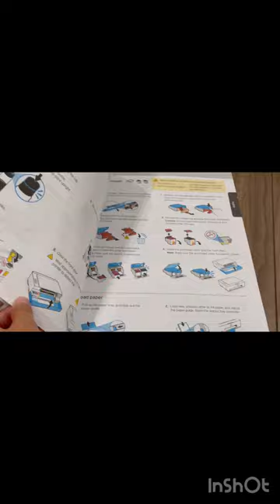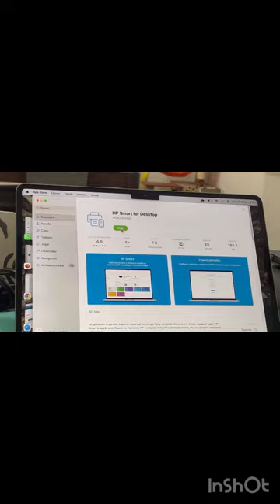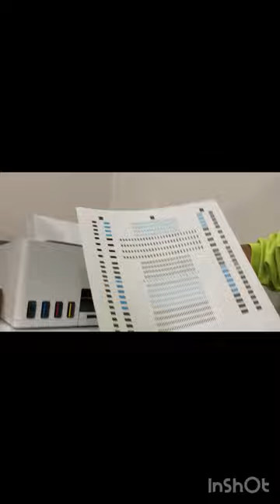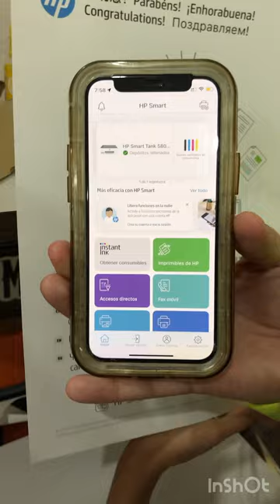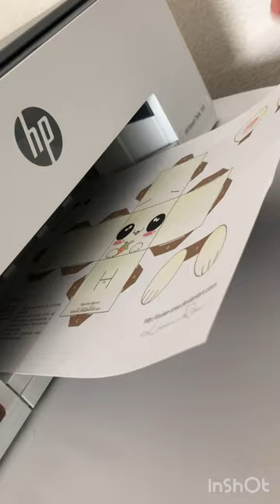Probando mi impresora Hp Smart Tank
Logramos instalar y configurar la impresora hp smart tank que es super ecologica porque te permite rellenar los tanquesitos de tinta optimizando mejor el rendimiento por impresión y evitando generar tantos desechos no reutilizables